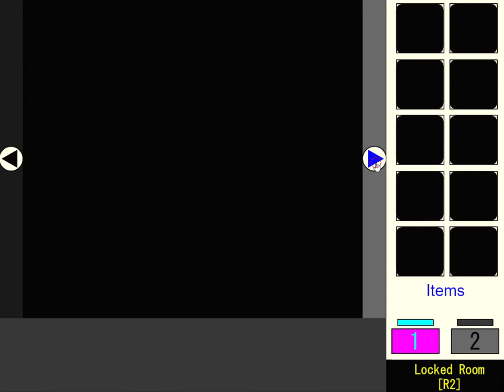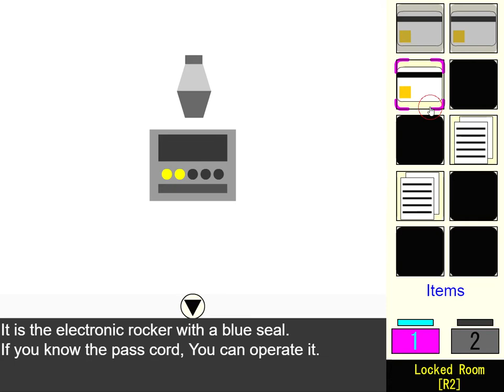[Gontaro] Locked room [R2] Walkthrough